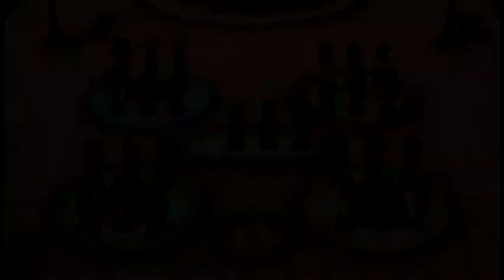Wii Party Miiジャン（Mii Jean）IOHD0018